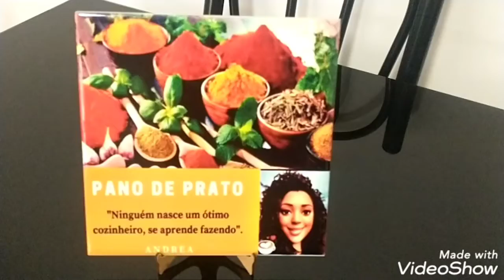Leite nutritivo de batata doce, ajuda a emagrecer.